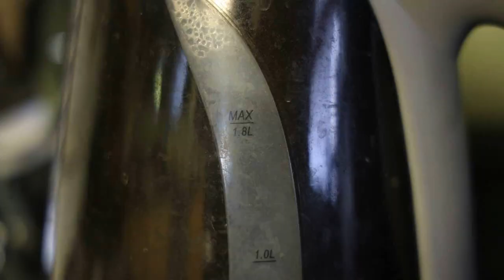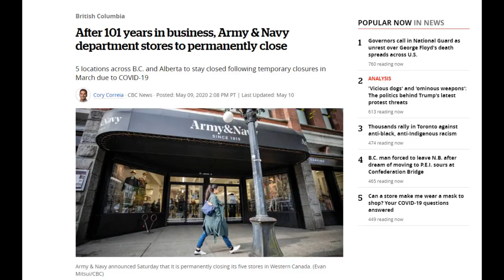Supernatural The Magnificent Seven Episode Review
And now we begin our road down my favorite season of Supernatural!